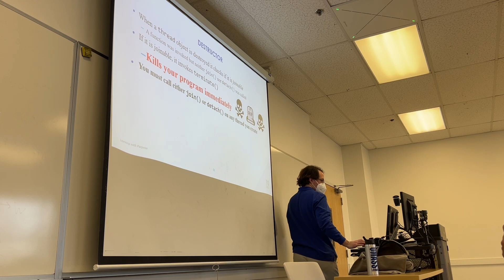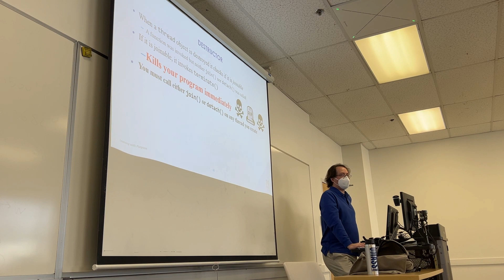☠️⚰️Big Bold Red Letters with Skull, Crossbones, and Tombstones. ⚰️☠️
"You murderer!" ~Professor Daly 2022.